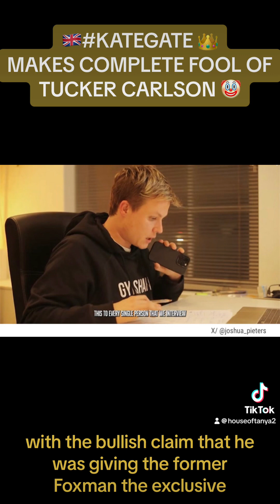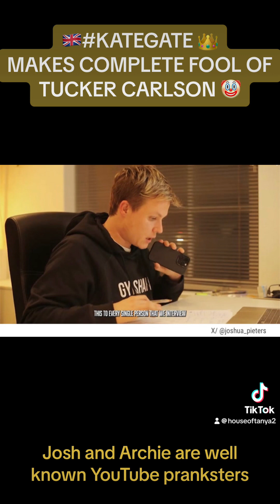KATEGATE TRICKS TUCKER CARLSON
Carlson spews un-serious info-tainment on Twitter 🚮 🗑️